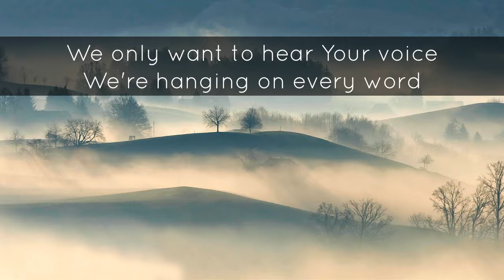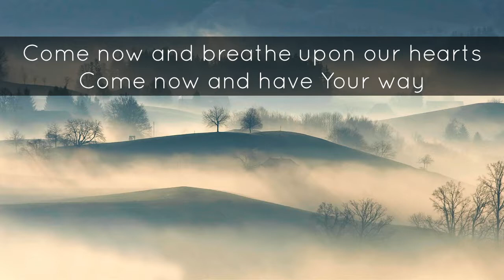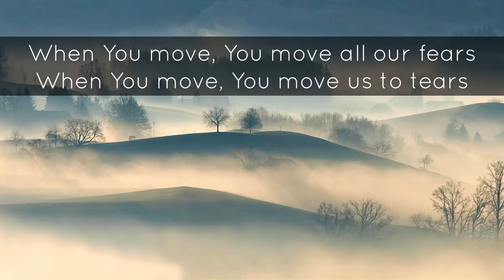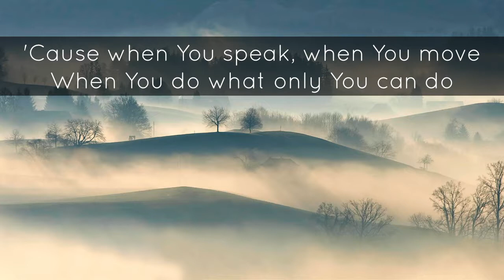Spirit Of the Living God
This song is Spirit Of the Living God by Vertical Worship.

This version is arranged and performed by Joe and Emily Stone.